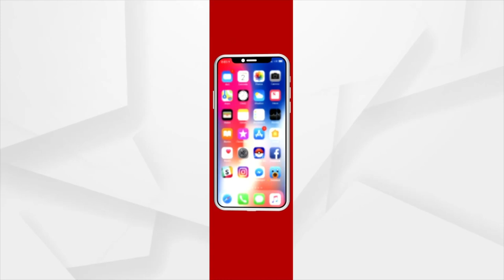ନାରୀ ତେଜର ମହୋତ୍ସବ : ଅର୍ଗସର ଶକ୍ତି କାର୍ଯ୍ୟକ୍ରମରେ ମୋନାଲିସା ଭଦ୍ର